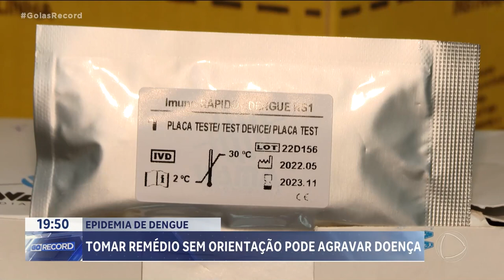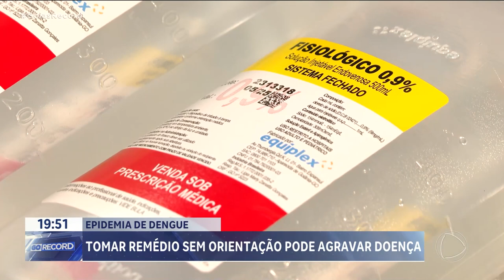EPIDEMIA DE DENGUE: TOMAR REMÉDIO SEM ORIENTAÇÃO PODE AGRAVAR DOENÇA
COM O AUMENTO DOS CASOS DE DENGUE, QUALQUER SINTOMA RELACIONADO À DOENÇA, COMO FEBRE E DORES PELO CORPO, JÁ ACENDE O SINAL DE ALERTA.  UM DOS ERROS MAIS COMUNS É TENTAR AMENIZAR OS SINTOMAS COM A AUTOMEDICAÇÃO. ALÉM DE NÃO MELHORAR, ALGUNS REMÉDIOS PODEM AGRAVAR A SITUAÇÃO.